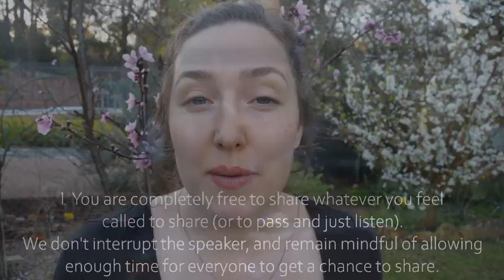GUIDELINES FOR WOMEN'S CIRCLE - SACRED CONTAINMENT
1. You are completely free to share whatever you feel called to share. It is also okay to not share and just listen. You are welcome to pass and also to speak later if you realize there is something you do want to share. In circle, we pass a golden hourglass to keep us mindful of allowing everyone a chance to share (3 – 5 minutes each). The woman who is holding the hourglass speaks without interruption, before passing the hourglass to the next woman.

2. We do not judge one another. If you find that you are being triggered or becoming judgmental, you are called on to turn that back on yourself to examine what within you needs the light of awareness. We are all 100% welcome to share vulnerably without fear of judgement in this space. All emotions are welcomed, with no judgement of ‘good’ or ‘bad’.

3. We refrain from giving advice. No problem solving, suggestions, fixing or rescuing. This way we can fully step into our own power & innate wisdom. The only exception is if someone specifically asks for help or input.

4. We give each speaker our complete presence and attention, allowing each woman to feel completely held and witnessed in pure loving awareness.

5. We try to speak from our own experience rather than making generalizations. This means using “I” statements rather than phrases such as “All men are…”. This was we can all have our own experiences and feel accepted.

6. We do not criticize or insult ourselves or others. Rather than saying “I looked so fat in that dress…” we could say “I felt very insecure about my appearance…”. Or instead of “my mother-in-law is such a bitch” we could say “My mother-in-law doesn’t treat me with respect and it just makes me feel furious.”

7. What happens in circle stays in circle. Everything shared is strictly confidential never to be spoken about to others outside of the circle. We give one another the honour and safety to speak our uncensored truth.